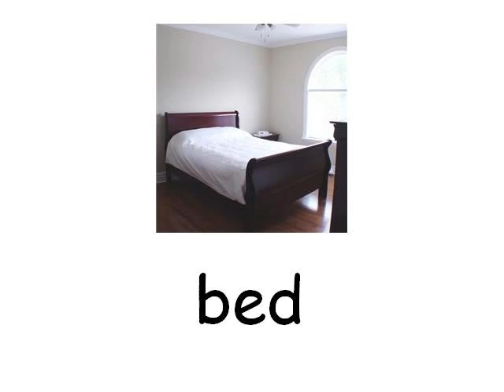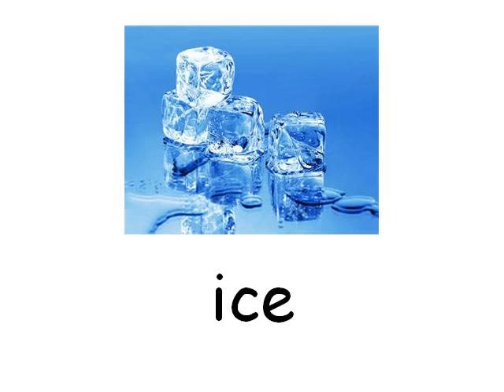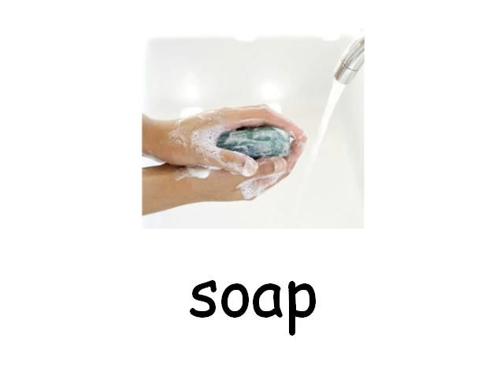Learn English with Audio - Hotel Video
Learn English with Audio and Transliterations
is a free, on-line, educational resource for ESL and EFL students to learn English words. 37 topics, with over 1,500 English words and phrases. The site is multilingual. The menus, transliterations and translations are in four languages: French, Spanish, Hebrew, Russian and Chinese.
There is an English Only menu, for those that prefer not to use language translations and transliterations.